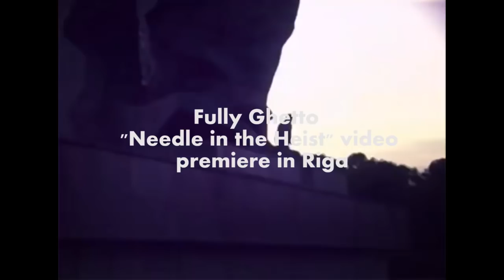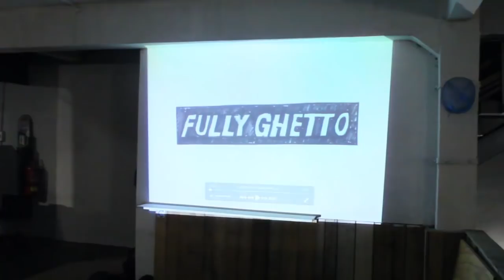FULLY GHETTO PREMIERE IN RIGA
Despite being ghetto, the Fully Ghetto crew showed some pretty good organisational skills and managed to come over to Riga in full cast for the premiere of their latest video. „Needle in the Heist” is more than just a funky video title; there is an idea behind it which shows the attitude these guys have towards their craft: they are quite serious about it. So serious they came to Riga to show it, which is the first time in recent, maybe whole, Baltic skate history when a video gets outside the home country for a premiere. Which is a positive change in our clicky scenes. Instead of keeping it all to themselves they came here hosted a best trick session at G-tiim (shout out to Valera), showed their film and partied with us till the morning. And this is just the beginning of this tradition; it will continue! More Baltic contests, premieres and collaborations. We are so small we need to unite and make it together! So thank you Fully Ghetto for bringing good mood to Riga!

We talked a bit with Domanats, the guy behind the video,  before the premiere about his skating, filming, Fully Ghetto and more.